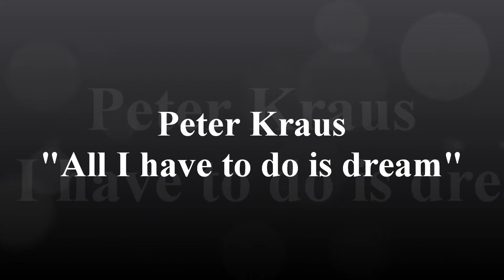Peter Kraus - All I have to do is dream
Peter Kraus singt den Everly Brothers Klassiker "All I have to do is dream".
Aus dem Album "Rock'n'Roll Schmuseparty"!